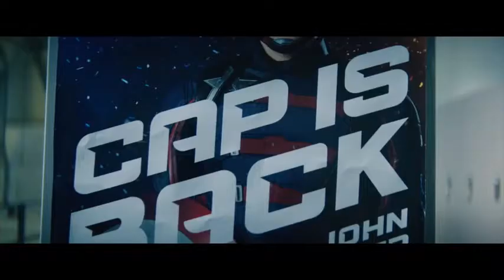FALCON AND WINTER SOLDIER EPISODE 1 TRAILER